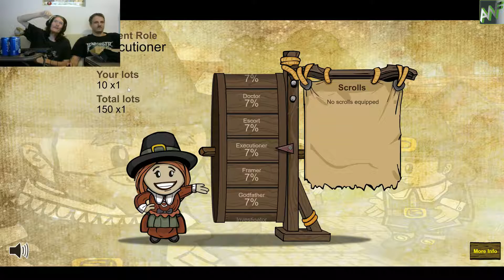The Good vs The Bad | Town of Salem part 3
Its time to take a 3rd trip down to the Town of Salem and as we all know the 3rd trip could be a charm. Will they all survive will they all die or will they decide to say screw this game... You won't know until you watch!!
and thank for the music